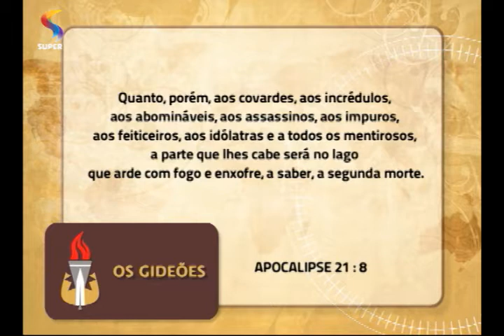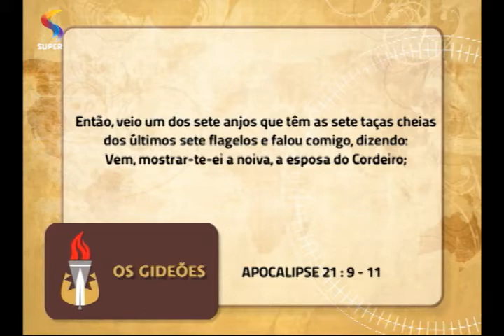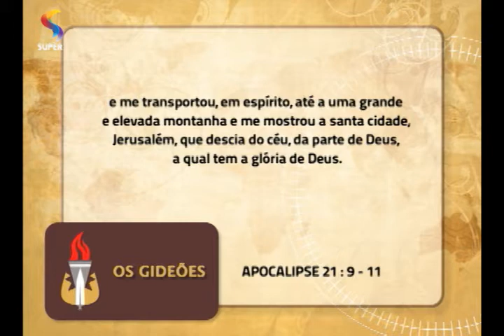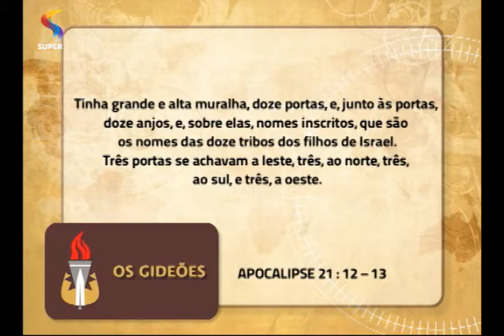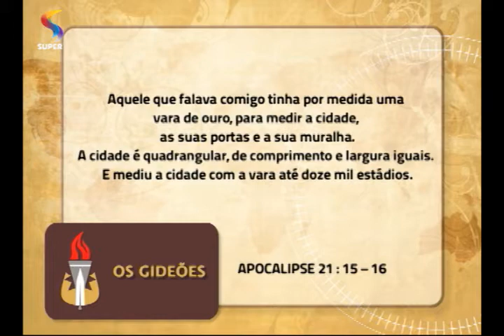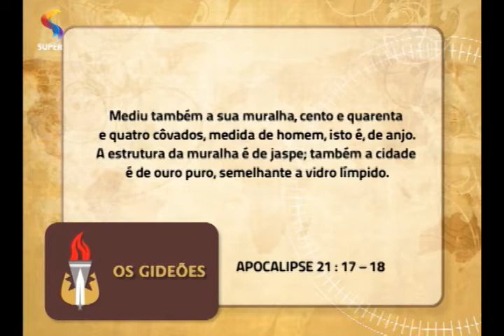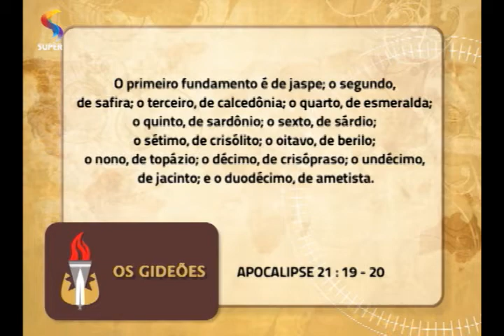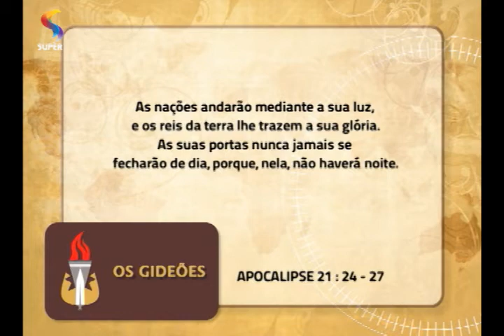OS GIDEÕES – A nova Jerusalém (parte II)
Estudo bíblico da pastora Ângela Valadão.

REDE SUPER

Exibição: 06.10.14